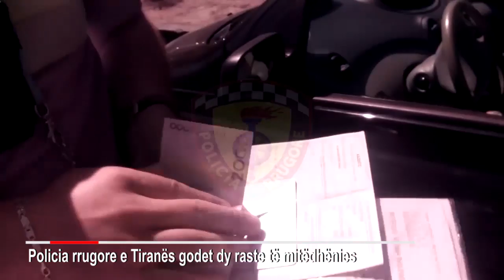“A ka ndonjë shans të ikim”, tentuan t’u jepnin para policëve, pranga dy shoferëve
Policia Rrugore e Tiranës godet dy raste të mitëdhënies.
Në pranga dy drejtues mjetesh, të cilët për t'i shpëtuar masës administrative, tentuan të korruptonin punonjësit e Policisë Rrugore.